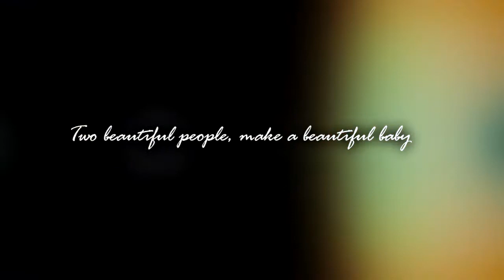Jakes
I love you Marc, and I'm here for you. This is a family video from me to you, and it's from the deepest parts of my heart, I put my heart and soul into this video. This video is what my heart feels and sees, if my heart was a video, this is what it would be. I wanted to make a Marc/Jacob/Leyla Video. I am planning on making another one! Please watch in 720p, HD for the best quality, Love you.